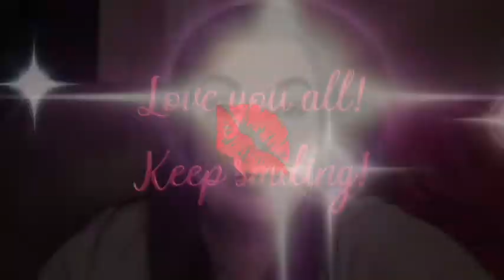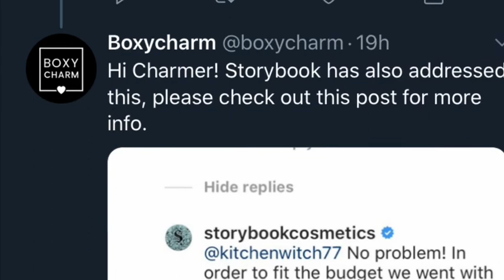BOXYCHARM EXPOSED PART 2 😱💔😭🤦🏻‍♀️😱